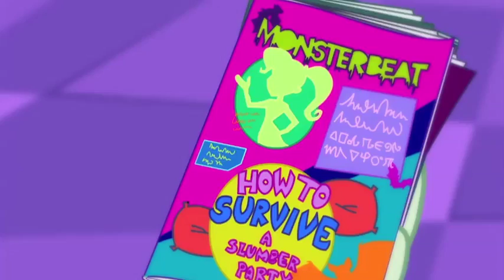Monster High Deutschland 🎃💜Wahrheit oder Wagnis🎃💜Kapitel 1 🎃💜Cartoons für Kinder